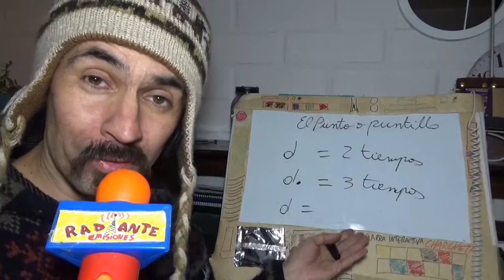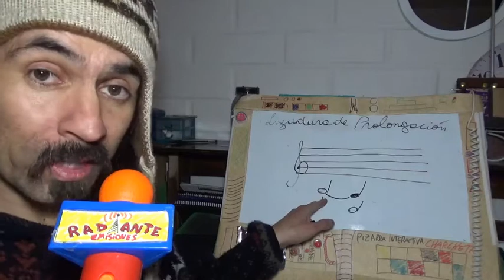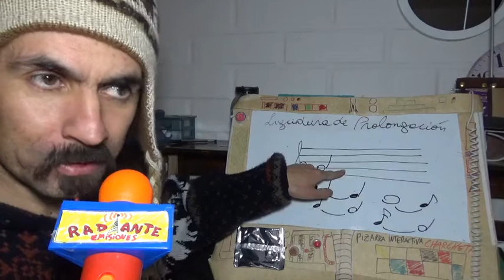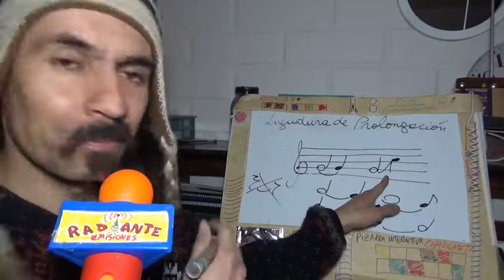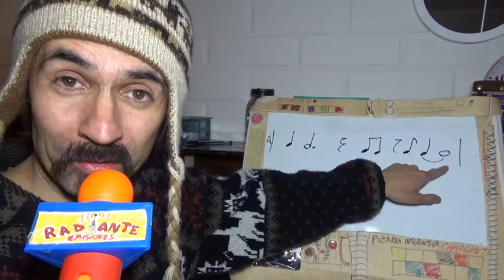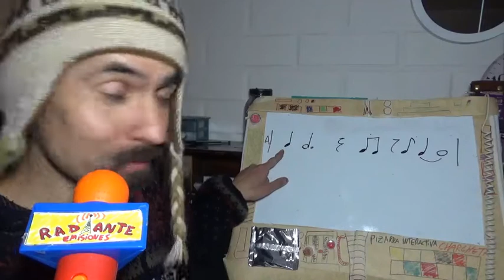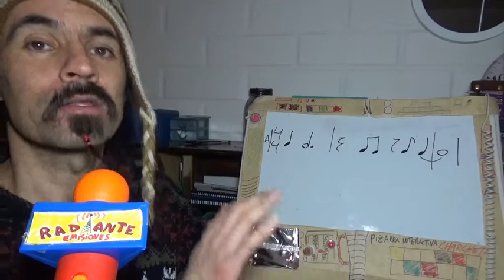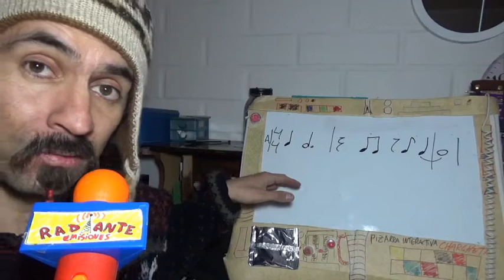Radiante Enseñante: Lectoescritura Musical 6. Puntillo y Ligadura de Prolongación.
En este sexto capítulo de la serie dedicada a los rudimentos de la Lectoescritura Musical, cachamos todos los motes respecto a dos OBREROS DE LA NOTACIÓN musical: el Punto o Puntillo y la Ligadura. Ambos con funciones parecidas pero que No son lo mismo, sin embargo su función es muy importante en la escritura, teniendo trascendentales consecuencias en el transcurso Sonoro. Además comenzamos a descubrir lo que es el compás y como siempre realizamos actividad y lectura rítmica. ¿quiere saber más?, ¿ya no aguanta la copucha por saber?. Entre entonces y si quiere echa la talla un rato también.
¡¡Guena Comaires, Guena Compaires!!